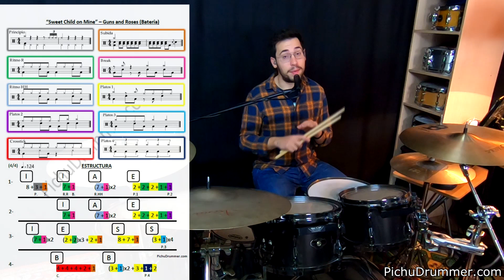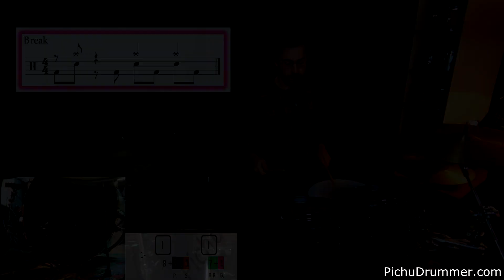Cómo tocar SWEET CHILD O’ MINE en BATERÍA - Guns N' Roses (TUTORIAL Español)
En este tutorial aprenderás a tocar la canción SWEET CHILD O’ MINE de Guns N' Roses con el método de Partituras Visuales, la forma más rápida y sencilla de tocar la batería.
¡Disfruta de la canción!

Baquetas🥁 Wincent Drumsticks (Iberdrum distribución)

Partes de la Canción:
---RITMOS---
+ Principio - 3:20
+ Subida - 5:46
+ Ritmo R - 8:16
+ Break - 9:27
+ Ritmo HH - 11:14
+ Platos 1 - 12:49
+ Platos 2 - 15:18
+ Platos 3 - 19:47
+ Crosstick - 21:46
+ Platos 4 - 24:52

---LÍNEAS---
+ Línea 1 - 3:00
+ Línea 2 - 16:38
+ Línea 3 - 17:20
+ Línea 4 - 20:48

CAPÍTULOS
00:00 "Sweet Child O' Mine" - Guns N' Roses
1:06 Todas las Herramientas
+ Línea 1 - 3:00
+ Principio - 3:20
+ Subida - 5:46
+ Ritmo R - 8:16
+ Break - 9:27
+ Ritmo HH - 11:14
+ Platos 1 - 12:49
+ Platos 2 - 15:18
+ Línea 2 - 16:38
+ Línea 3 - 17:20
+ Platos 3 - 19:47
+ Línea 4 - 20:48
+ Crosstick - 21:46
+ Platos 4 - 24:52
Importante - 26:24